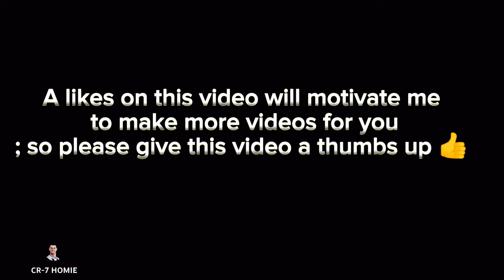Free Lionel Messi Inter Miami card is the best card ever 99 rated 🥵💥 || efootball 2023 || Pes 2023🎮